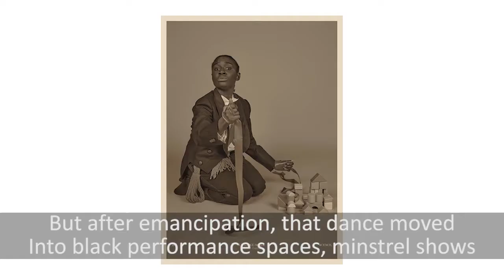TPG New Talent 2021 | Heather Agyepong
The Photographers’ Gallery presents the second edition of the TPG New Talent – TNT’21 – a year-long programme of support for six UK-based emerging artists.

The selected artists for 2021 are Heather Agyepong, Jessica Bernard, Ollie Gapper, Mariam Sholaja, RAKE Collective and Wing Ka Ho Jimmi.

They were selected by the esteemed Brazilian artist Rosângela Rennó, along with TPG Senior Curator, Karen McQuaid.